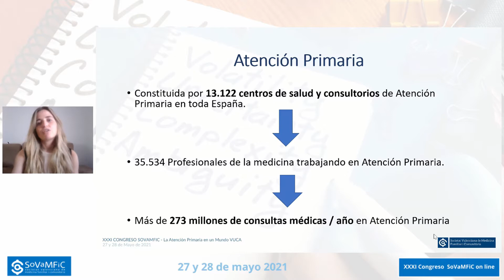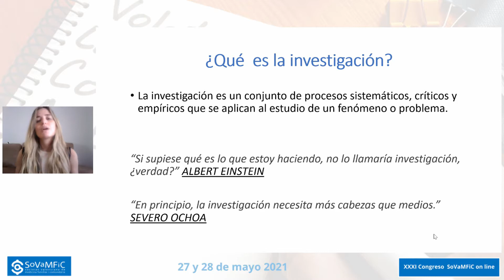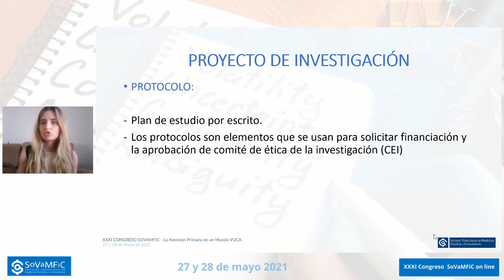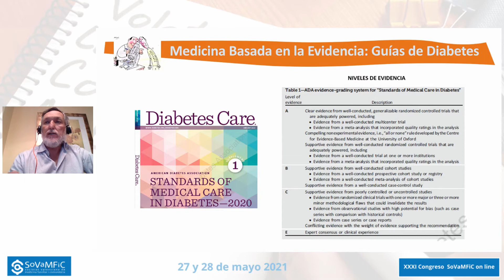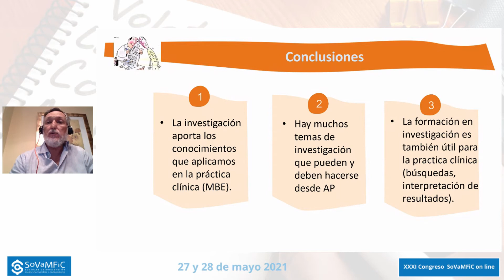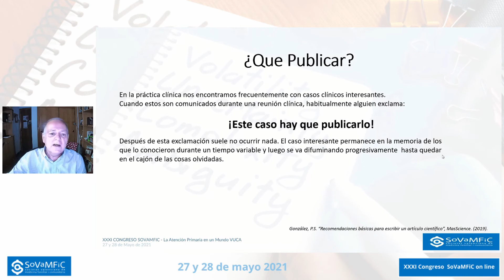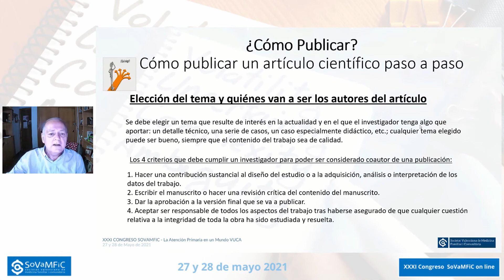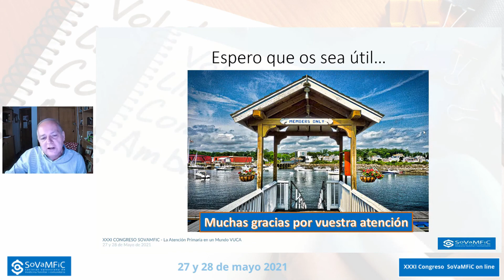007 Investigar en At Primaria